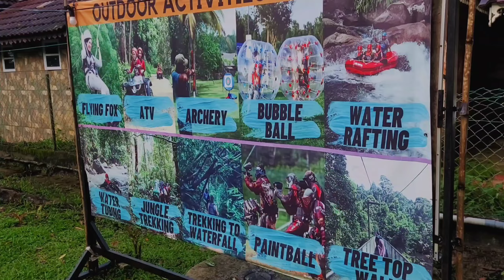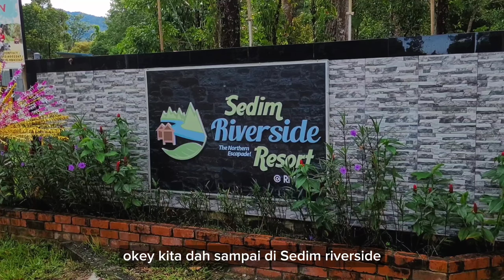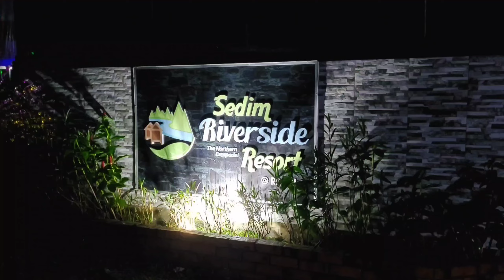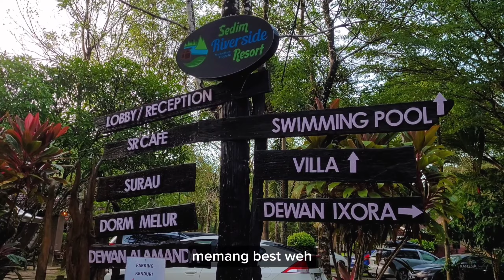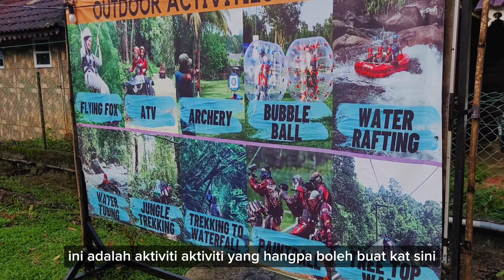SEDIM RIVERSIDE RESORT Glamping "Apa Yang Menarik DiSini"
Sedim RiverSide Resort Booking